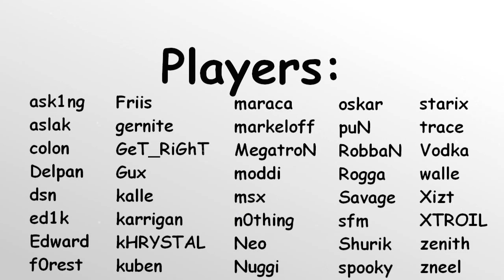Old But Gold - by pun [Counter-Strike 1.6]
***YouTube make bugs on the video. SORRY!***

Hello guys, this is my new project about Counter-Strike 1.6 fragshow called 'Old But Gold'

Matrix & Futurebound ft. Luke Bingha
PSY - GANGNAM STYLE
Uppermost - Life is a fight (Original mix)

*Narrations by Heaton, Walle.

I had a lot of problems with video rendering, my PC is very low.. I have only 68GB on my hard disk = P, Thumbs up please!